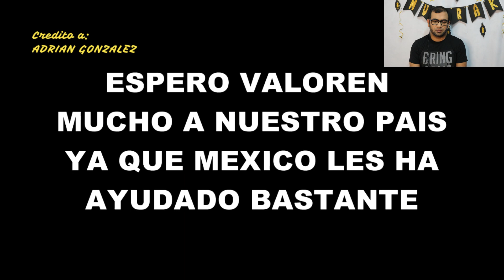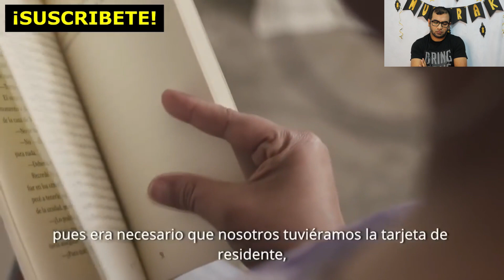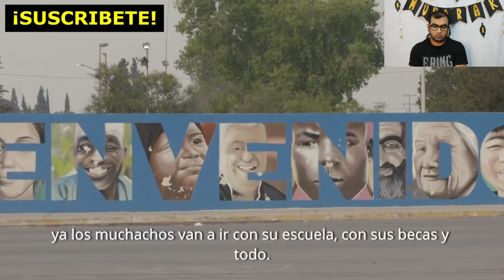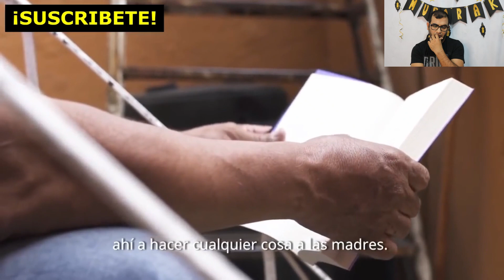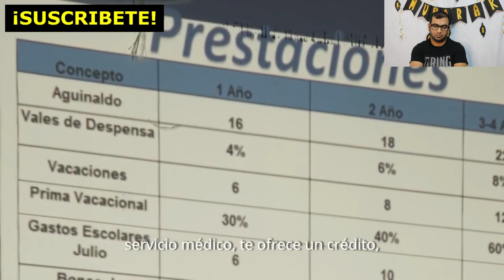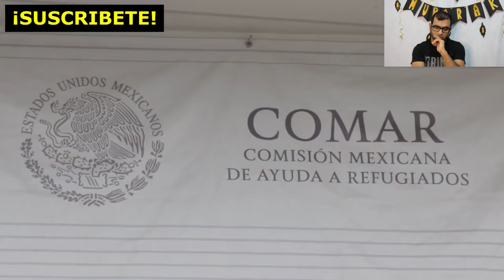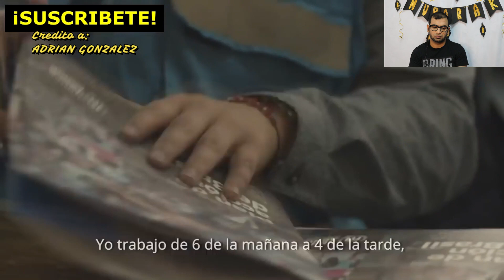🇲🇽CENTROAMERICANOS LE DEBEN MUCHO a MÉXICO | PAKISTANÍ REACCIONAN - MIGRANTES MEXICO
Hola amigos!

Los extranjeros reaccionan a la música mexicana.
extranjero react to Mexican music.
Los Extranjeros escuchan a la música mexicana.
Extranjeros escuchan musica mexicana.
Los extranjeros reaccionan a Mexico.
Extranjeros react to Mexico.